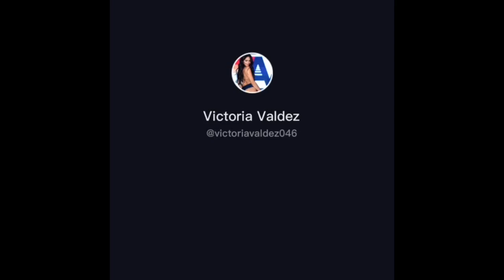Paint me like one of them french girls TikTok Compilation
Paint me like one of them french girls compilation TikTOK
Check out their TikTok's from their username in the video!